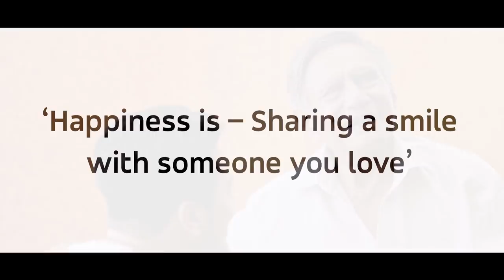Asian Paints Happy Painting Guide